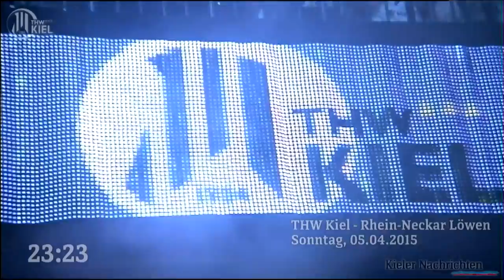Höhepunkte: THW Kiel - Rhein-Neckar Löwen, 05.04.2015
Was für ein Krimi: Der THW Kiel und die Rhein-Neckar Löwen lieferten sich am Ostersonntag ein wahres Spitzenspiel, an dessen Ende es ein 23:23-Unentschieden gab. Ganz stark: Kiels Nachwuchs-Keeper Kim Sonne und die Atmosphäre in der ausverkauften Sparkassen-Arena. Einige der Kieler Höhepunkte gibt es in diesem Video zu sehen.